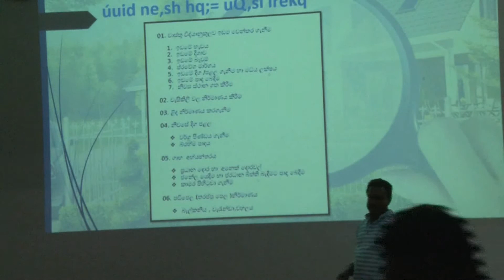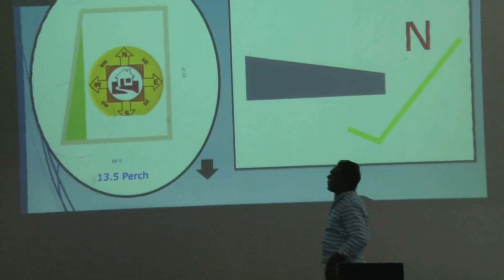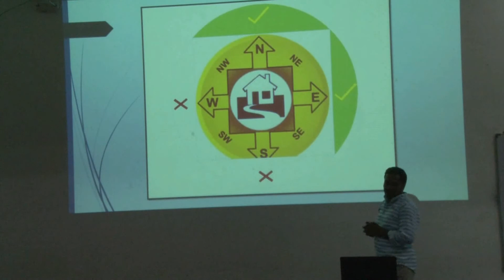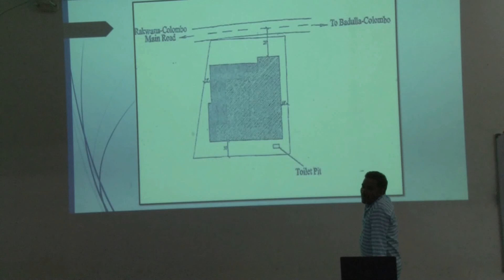5 Vaasthuvidya certificate course part 3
Dept of Sanskrit & Eastern Studies
University of Kelaniya
Sri Lanka